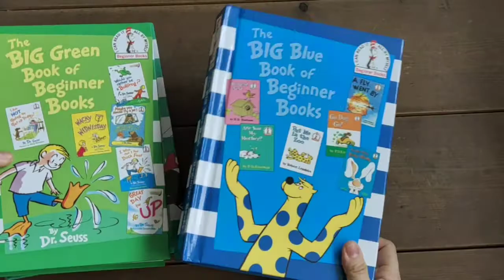Big Book of Beginners (Aqua, Green, Blue) 3 books